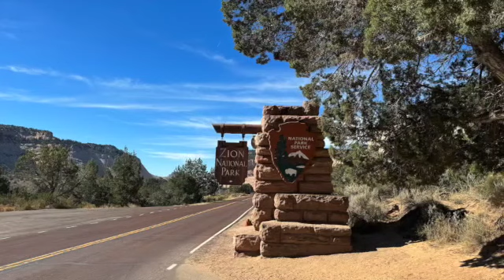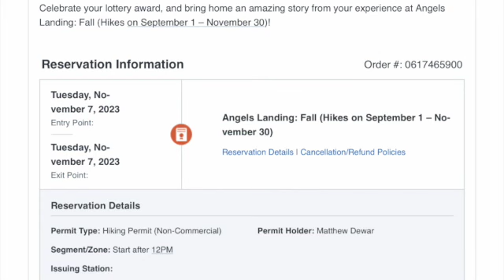End of The Road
After almost three months of travel, it was time to head home, I made it to the end of the road for this trip. It was an amazing trip and I can't wait to get back out west and have some more amazing adventures!
Let me know what type of content you would like to see next!,